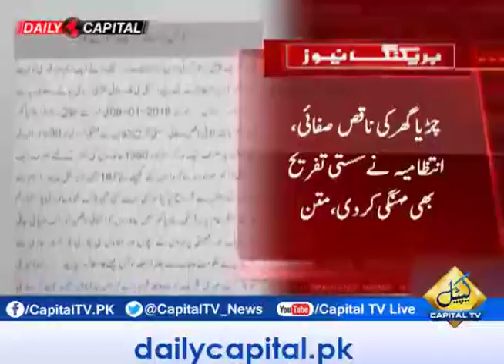CapitalTV; Lack of facilities for visitors in Lahore Zoo park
Lack of facilities for visitors in Lahore Zoo park led PML-Q MPA to table an adjournment motion in Punjab assembly, for more details watch video.